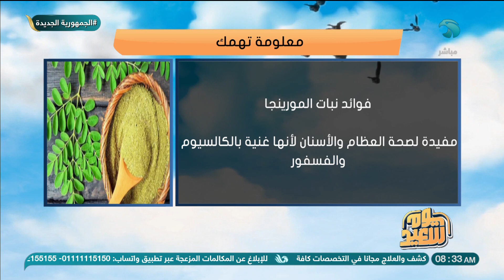معلومة تهمك.. فوائد نبات المورينجا